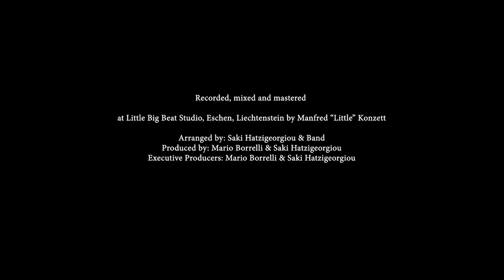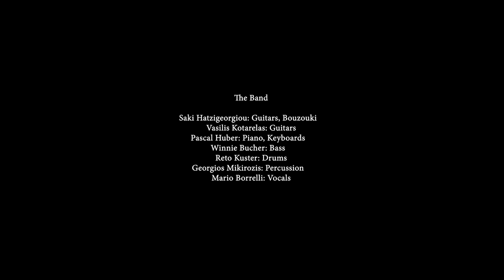Mario Borrelli & Saki Hatzigeorgiou - Il mondo è un bambino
Artist: Mario Borrelli & Saki Hatzigeorgiou
Album: Specchiati
Label:MaBo Records Switzerland
Studio: Little Big Beat Studios Eschen / LI
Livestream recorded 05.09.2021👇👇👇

The Band :
Saki Hatzigeorgiou_Guitar
Winnie Bucher_Bass
Vasilis Kotarelas_Guitar
Pascal Huber_Piano & Keys
Reto Kuster_Drums
Georgios Mikirozis_Percussion
Mario Borrelli_Voice